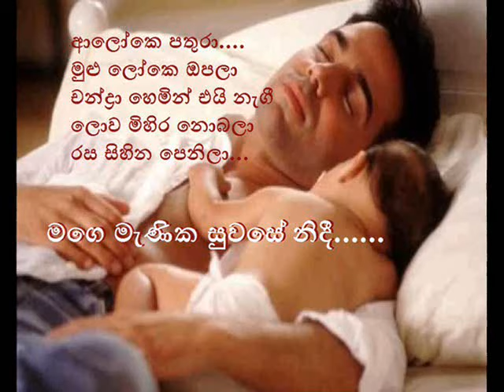Aloke Pathura.. Sisira Senarathne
ආලෝකේ පතූරා මුළු ලෝකේ ඔපලා
චන්ද්‍රා භෙමින් එයි නැගි
ලොව මිහිර නොබලා රස සිහින පෙනීලා
මගේ මැණික සුවසේ නිදී...

කොවුලන්ගේ මුධු ගීත
සුලගින් ගෙනා සීත
සුවදායකයි රෑ මෙහි

සියතුන් හඬන්නේ
මොණරුන් රඟන්නේ
නෑ ඔවුනුත් නිදියාගනී
කොඳ මල් සිනාසේ
විල් නිල් ජලාශේ

රණ හංසයෝ පීනති
සඳකැන් බිබී නැහැවෙති
කිංකිණි නොසෙල්වා
නටමින් වරෙල්ලා
සුර කෙල්ලනෙ ඈ නිදී